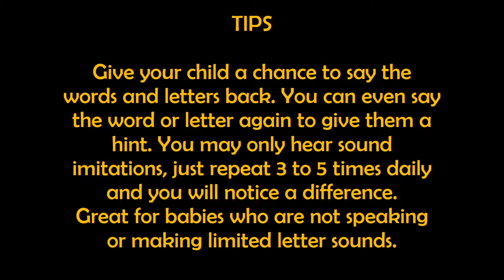Teach Your Baby to Talk: Sponge Tracks for Slow Talkers: HEN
If your baby is a slow speaker and not making sounds there is hope. Try this video and repeat the sounds with your little one. It will surprise you how many new sounds they will make.